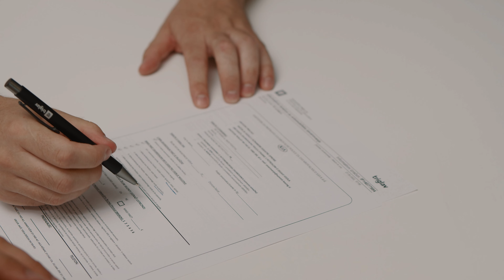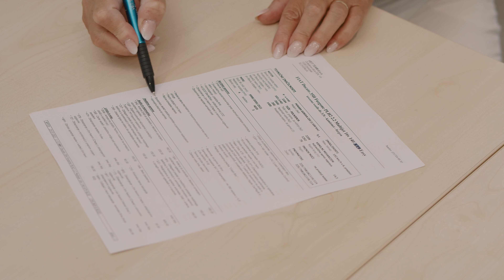Veit Team - prodaja vozil :: Promo video